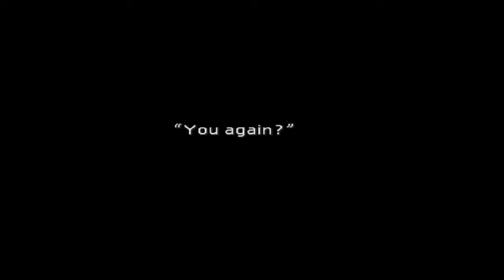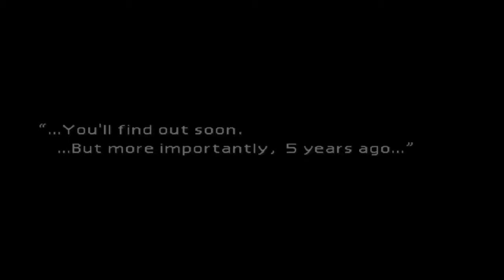Lancer Plays Final Fantasy VII - Part 23: Saving Priscilla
Streamed February 13, 2018. We head to Junon and save Priscilla from a sea creature~

Final Fantasy VII was developed by Square Enix and published by Eidos Interactive for the PC~